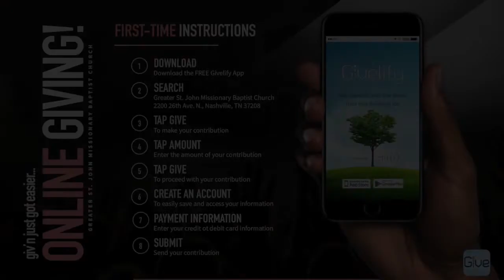GSJ TV: Promise Justice (Sunday school)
Welcome to GSJtv Video on Demand. Watch today's Sunday school episode of "Promise Justice" lesson by Rev. Irvin Parish of Greater St. John Missionary Baptist Church, Nashville, TN.